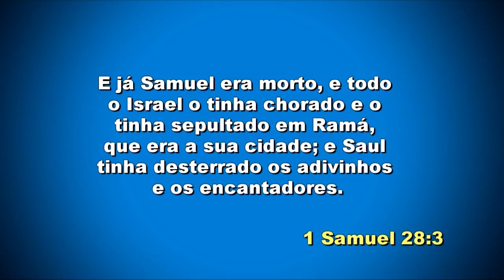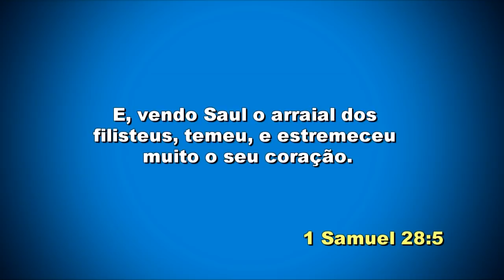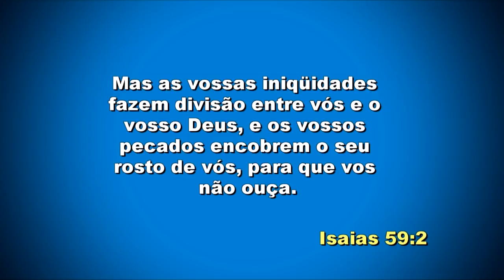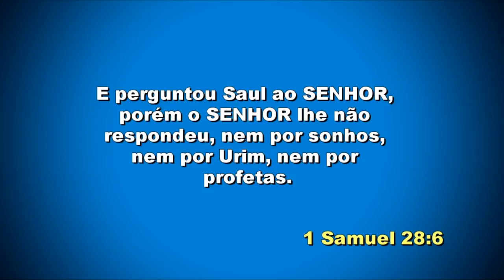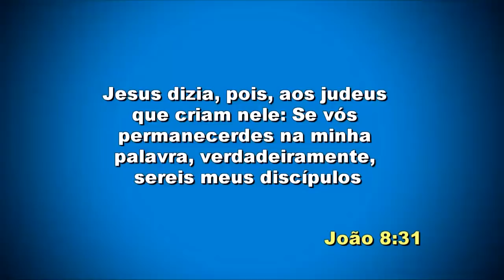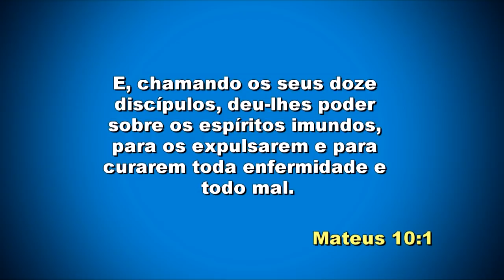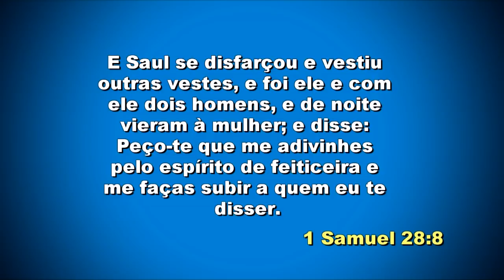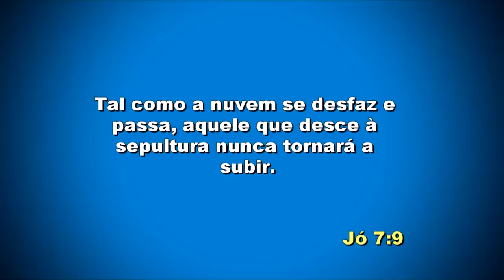IIGD Bragança Paulista Pr. Nilton Lemos 14-11-18